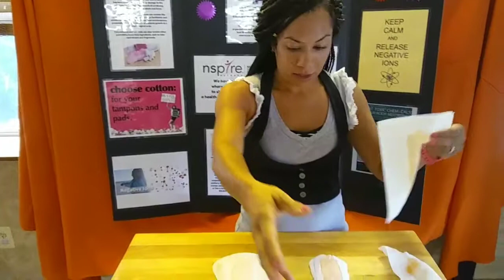DEMO FOR BLADDER TROUBLES/INCONTINENCE!!!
Watch as I put the Cherish Pad and a leading brand pad to the test!!